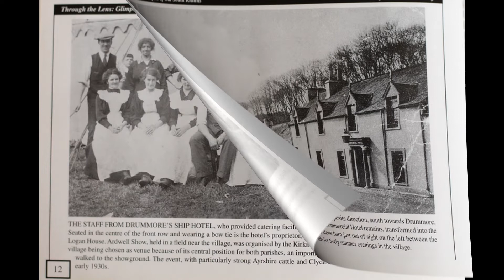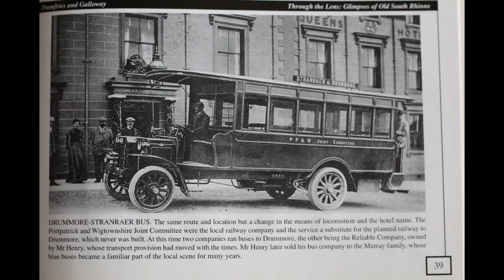Old Pictures From Stranraer,Dumfries and Galloway ,Through the Lens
Old Pictures From Stranraer,Dumfries and Galloway ,Through the Lens,Pictures Taking from Glimpses of old  Dumfries and Galloway enjoy